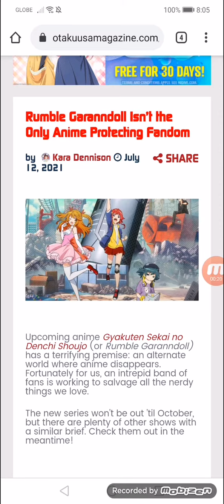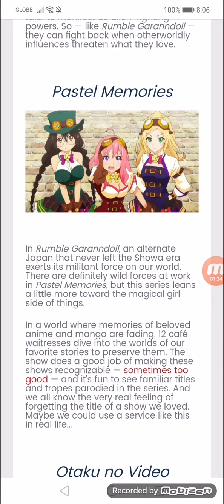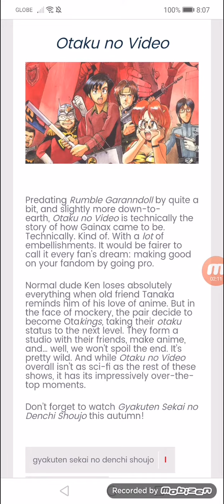Rumble Garanndoll Isn’t the Only Anime Protecting Fandom